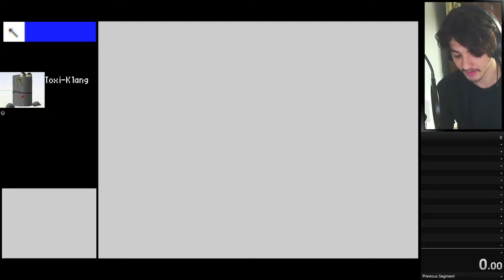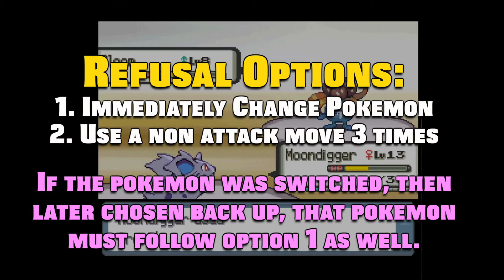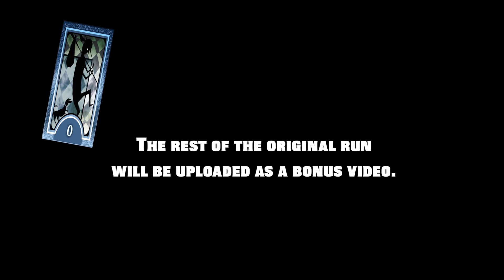Darkest Pokémon 0.1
Darkest Pokémon Rule Set

Pokémon gains rebellion through negative afflictions.
Every death, party change, and drug use results in the Pokémon becoming more and more rebellious
A rebellious Pokémon will disobey your orders and perform a random move instead.
A Pokémon caught at high levels will be more rebellious than a Pokémon at low levels.
By gaining levels with your Pokémon , they will become more friendly and follow your orders more often.
When a Pokémon faints while above 80% Rebellion (Red) Value, they will leave your party forever.
All above effects are only effective during trainer battles.

In addition, Pokémons will gain Refusal when fighting Pokémons of lower level (during Trainer Battle).
When a refusal is rolled during combat, the Pokémon is required to either use the non-offence based move for 3 turns or change Pokémon, in which you cannot use that Pokémon against that enemy Pokémon.

Additional Rules:

Loss by Refusing to Fight will not count as a Death, but all other pokemons who fainted will gain Death Counter

You cannot go out of a gym until you defeat all trainers and gym leader.
The only way to opt out a gym is by adding 5 * Σ(# of Deaths) Rebellion to each Pokémon in your team. If you choose this option, you do not add a death to your Death Count.

When caught, a Pokémon starts with 100% Rebellion, numerically the summation of it's Level
Ex: Lv.7 Pokemons will gain (1+2+3+4+5+6+7) = 28 Rebellion Value

All Behind the Scenes Formula:

Rebellion (Red Value) Gain:
      Death = [Random integer between 6-10] * Σ(# of Deaths)
      Party Change = 3 * [Level]
      Drug Use = 3* 1/[Level Rounded to Nearest 10]

Refusal Gain:
      Pokemon's Level - Enemy Pokemon's  Level

00:00 - Premise
01:29 - Rules Synopsis
14:56 - Game Proper Begins
15:30 - Original (failed) Run
21:42 - Finding my destiny